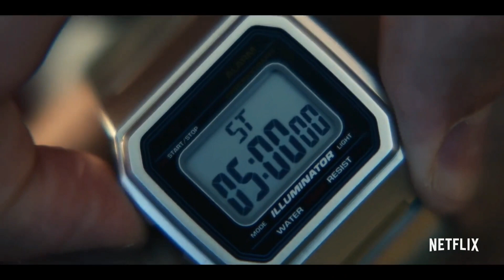Проект Power — Русский трейлер (2020)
Русский трейлер фильма «Проект Power» 2020 года

• Оригинальное название: Project Power
• Страна: США
• Режиссер: Генри Джуст, Эриель Шульман
• Продюсер: Рэй Анджелик, Эрик Ньюман
• Дистрибьютор: NETFLIX
• Жанр: боевик, фантастика, триллер
• Возраст: 18+
• Время: 111 мин. / 01:51

• В главных ролях: Джозеф Гордон-Левитт, Джейми Фокс, Машин Ган Келли, Родриго Санторо, Эми Ландекер, Кэйси Найстэт

В Новом Орлеане появляется странная пилюля, способная подарить суперспособности любому желающему. За появлением пилюли на улицах города стоит некая таинственная организация. Со стороны может показаться, что их изобретение — невероятный дар, но далеко не все выживают после получения суперспособностей. Невозможно предугадать, какие силы получит человек: кто-то становится невидимым или супербыстрым, но некоторых ждёт смертельный исход. Вдобавок ко всему способности приводят к новой волне криминальных разборок. Местный коп вместе с бывшим военным и девочкой, торговавшей наркотиками, берутся выследить людей, создавших пилюлю.